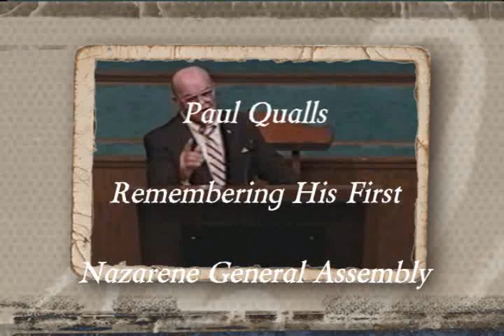Nazarene General Assembly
Paul Qualls remembering his first Nazarene General Assembly.